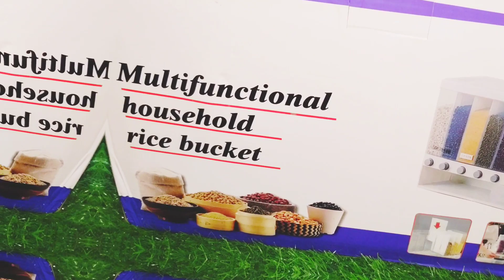how to install dispenser | diy | food dispenser kese install karain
For order and details

howto install food dispenser in kitchen
howto fix food dispenser in kitchen
howto install food container in kitchen
howto fix food container in kitchen
wheretobuy food dispenser

in this video complete unboxing and diy installation process that howto install

it is a button pressed container which make kitchen work easy. A best kitchengadgets which make